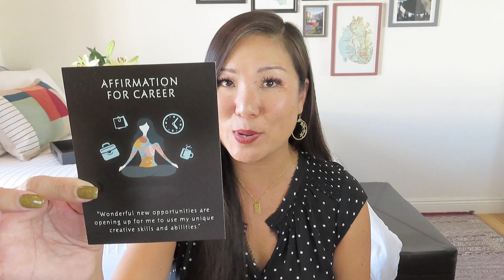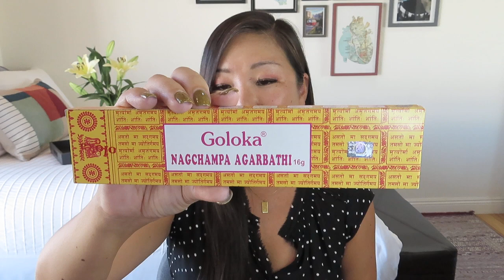Mindful Souls (No. 6) | October 2022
Mindful Souls
$39.97/month
A monthly subscription service, delivered right to your doorstep each month, to assist in creating self-love rituals while surrounding you with relaxing and uplifting energy. Every box will delight you with 6-8 carefully hand-picked items, ranging from calming crystals, aromatherapy items, gemstone jewelry, to home decor, wellness goodies, and natural cosmetics - a rejuvenating and refreshing gift designed to balance your mind and brighten your aura!

* Beachly – $30 off using NOEL30 or $100 in goodies using BONUSBOX
* VineOh! – $10 off and a FREE charcuterie board using NOEL